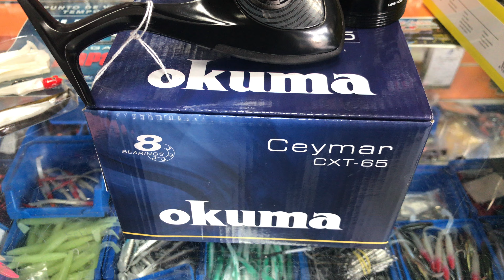Carrete okuma CEYMAR XT CXT-65FD